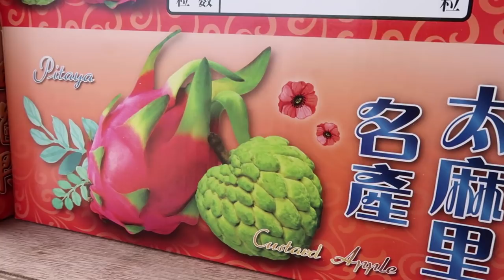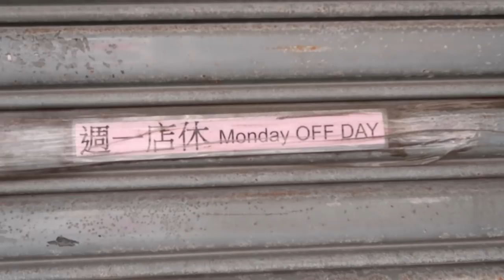Dawu to Taitung Cliffside Riding | Cycling Taiwan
The road to Taitung was fraught with surprises!  Great done flights, nice bridges, cliff sides, custard apple fruits, looking for new brakes and some unfortunate litterbugs

VLOGGER 1on1:
Interview unique vloggers from around the world

JY_VLOG #623